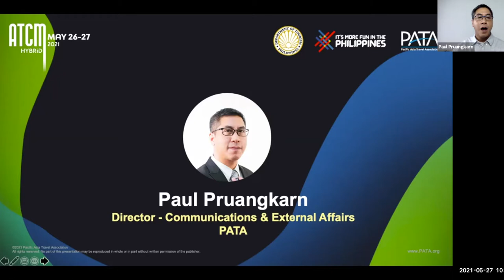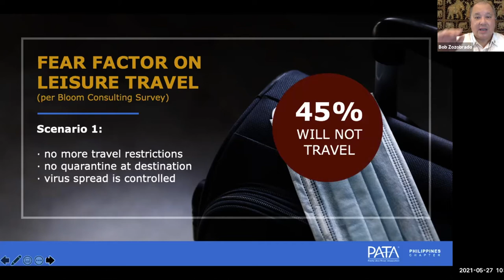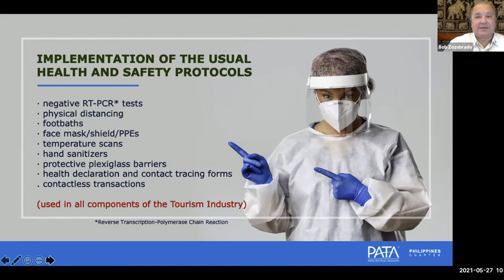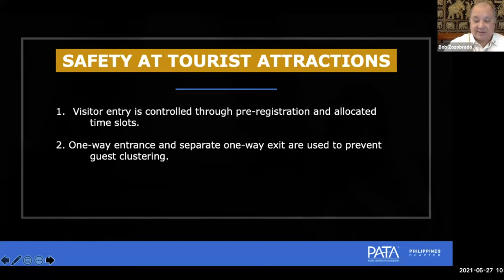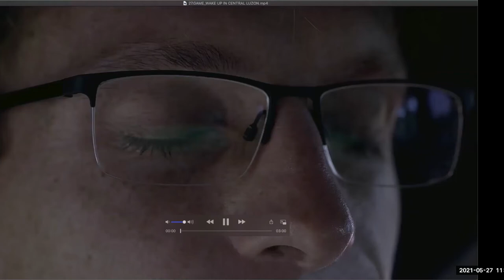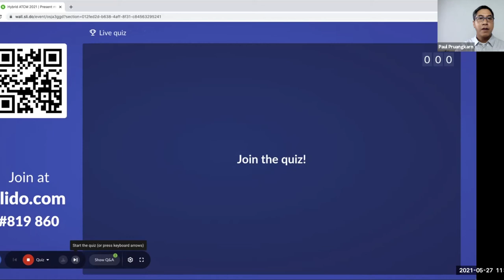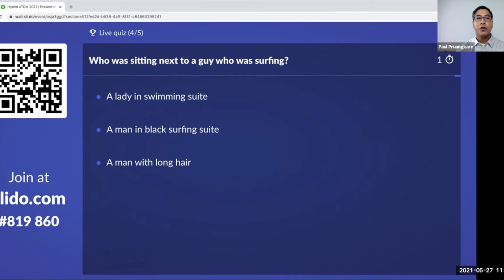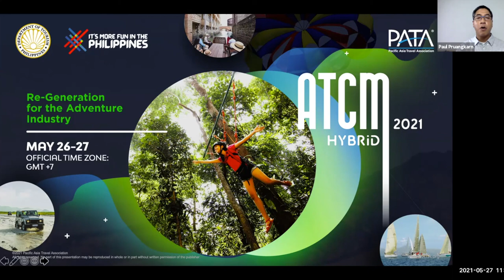ATCM 2021: Recalibrating Tourism’s Standards & Games and Destination Experiences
Asia Pacific’s leading travel trade event dedicated to the adventure travel industry is going hybrid this year! As travel restrictions ease and visitors start exploring the world again, the role of well-informed travel agents and experts will be more important than ever. Join Hybrid ATCM 2021 to stay on top of the ever-evolving trends and discover the latest in unique and sustainable adventure products.

Conference:
Explore the nuances, trends, and dynamics of adventure travel and responsible tourism at the event’s conference. Scheduled across two half-days for your convenience, the programme brings together international experts at the forefront of the adventure travel industry to discuss the sector’s issues and opportunities. Part of the conference will be delivered in a hybrid format in the Philippines and broadcast for all delegates to attend virtually.

Travel Mart:
Meet adventure product buyers and sellers from across the world, including state, regional, and local tourism agencies from established and emerging markets, unique accommodation providers, and tour operators. Taking place on the virtual platform, buyers and sellers will be matched through appointment requests by appropriate timezones.